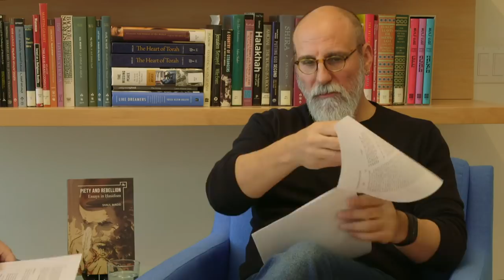Shaul Magid: On the Exodus and the Economic Challenges of Freedom (Pesach 5779)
Passover Rabbinic Holiday Webinar 5779 with Shaul Magid - Why the Israelites Needed the Erev Rav: On the Exodus and the Economic Challenges of Freedom. Recorded Wednesday, April 3, 2019, at Shalom Hartman Institute of North America in New York City.